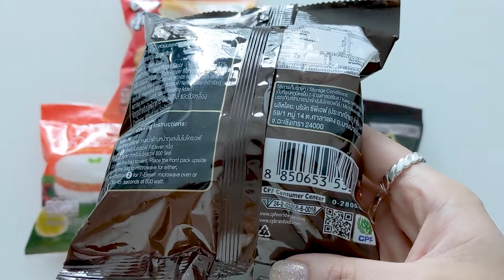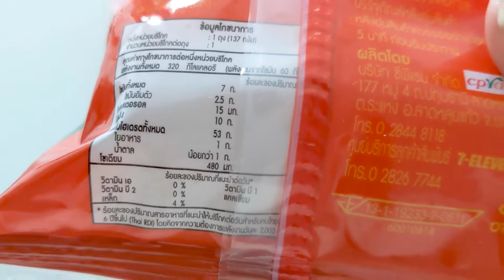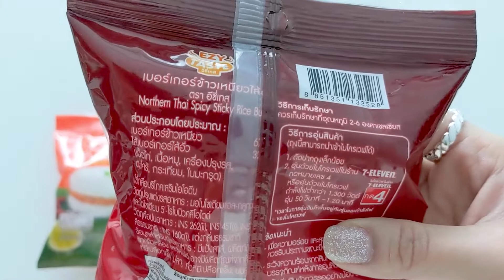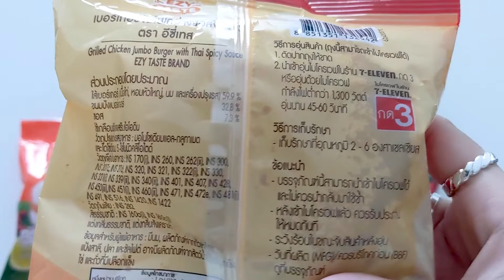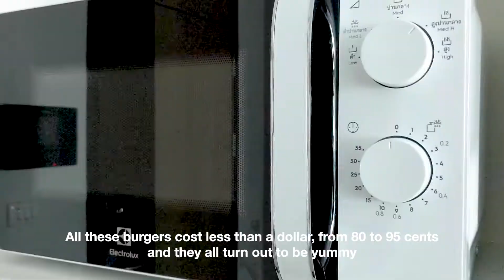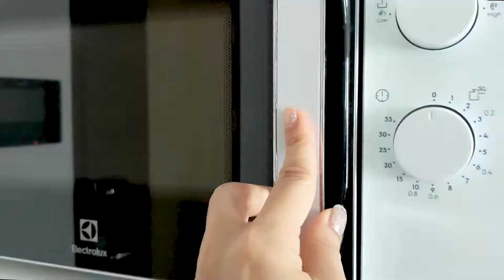5 Different Burgers from 7-Eleven Thailand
Trying out 5 different flavors of 7-Eleven burgers in Thailand.

0:34 Charcoal Grilled Black Pepper Chicken Steak Burger
1:32 Spicy Minced Meat Sticky Rice Burger
2:42 Northern Thai Spicy Sticky Rice Burger
3:28 Grilled Chicken Jumbo Burger with Thai Spicy Sauce
4:37 Jumbo Grilled Pork Sticky Rice Burger